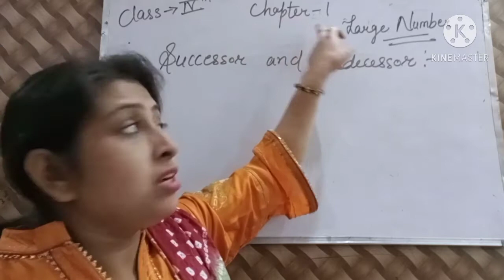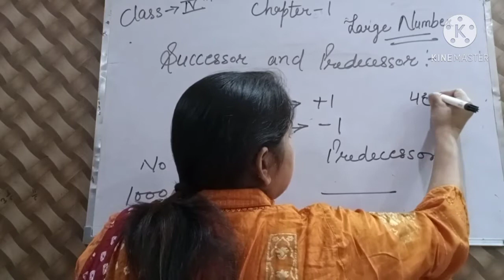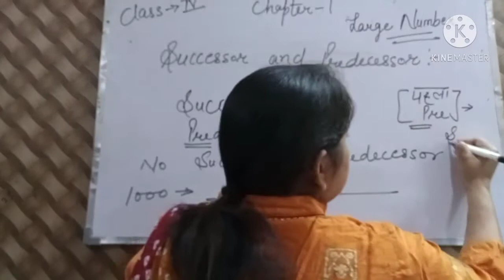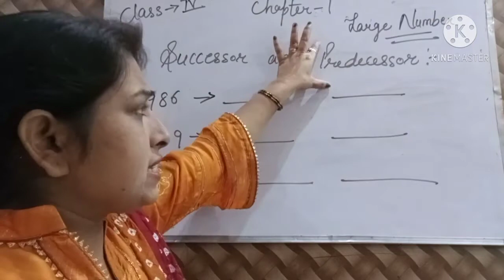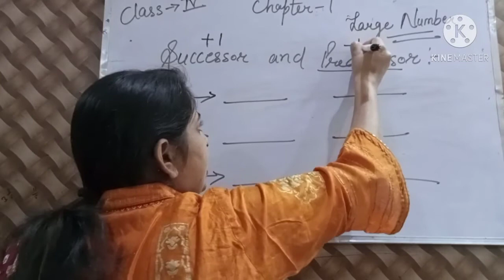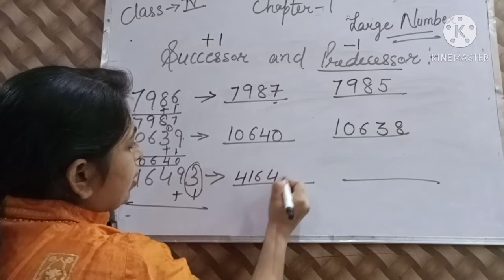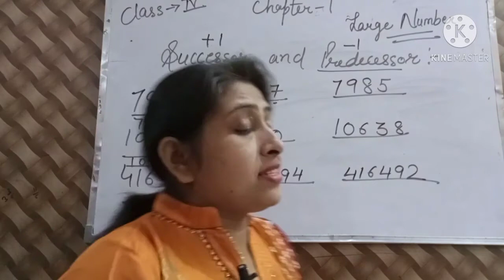CBSE Maths | How To Find Successor And Predecessor Of Any Number? (Class 4Th)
Hlo everyone...kse h aap sab..
Bacho Aaj hum maths ka bahut hi useful topic successor and Predecessor kase find krte h kisi bhi number ka wo sikhenge toh bacho iss topic ko samjhane ke liye aapko video ko end tak dekhna padega and agr video acha lge to plz channel ko subscribe jaroor kre 🙏

1. Tutor Jyoti kapoor
2. How to find successor and Predecessor Of Any Number
3. successor and Predecessor
4. Find successor
5. Find Predecessor
6. CBSE Maths